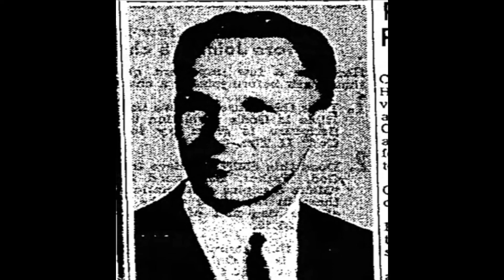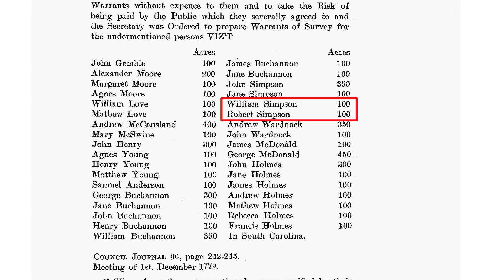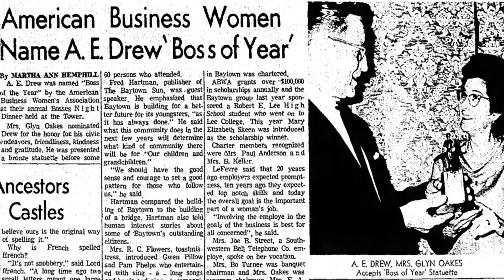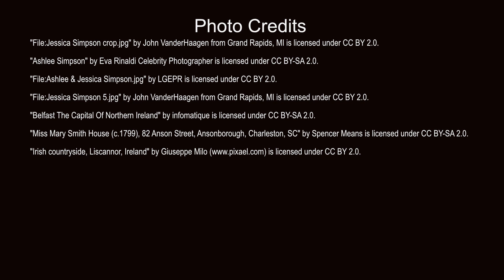Jessica and Ashlee Simpson-Family Tree-Voices of the South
Jessica Simpson and Ashlee Simpson Ross have both had successful entertainment careers. As we explore their family tree, we discover that their paths were in the footsteps of their ancestors who were entrepreneurs and writers in the American South. From Texas to South Carolina, Arkansas to Georgia, learn about their connections to the Revolutionary War, the Civil War and Hallmark.